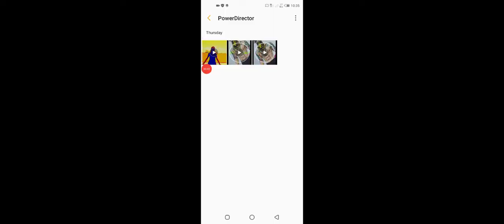Best Top 1 hidden place on Free fire. RN Pro GAMERS